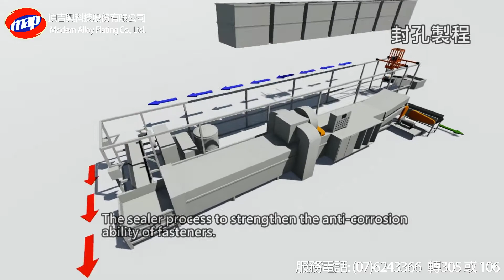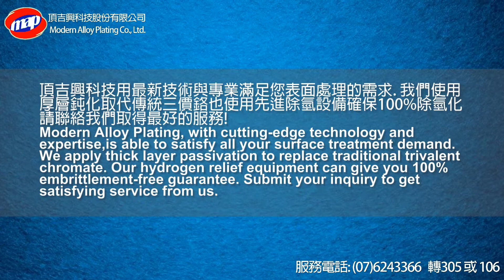頂吉興科技股份有限公司介紹 最佳金屬扣件表面處理的專家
頂吉興科技股份有限公司(MAPT)成立於2005年
，並於當年11月開始興建頂吉興合金電
鍍廠，我們位於本洲南區環保科學園區，於隔
年2006年11月完工正式量產；主要提供
電鍍表面處理：包含酸性鍍鋅，鹼性無
氰鍍鋅、鍍鋅鐵合金、鍍鋅鎳合金等產
品；我們歡迎您下載查詢我們最新的服務與產品項目!